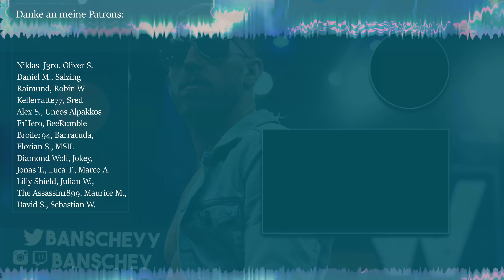WWE WRESTLEMANIA 36 (Rant) PREVIEW/VORSCHAU! | TOO BIG FOR ONE NIGHT MY A**...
▶ WWE WRESTLEMANIA 36 - PREVIEW/VORSCHAU!

Ich freue mich über jede Art von konstruktiven Feedback. :)